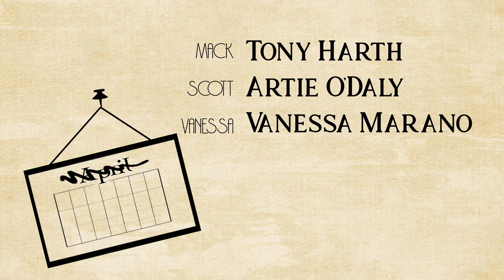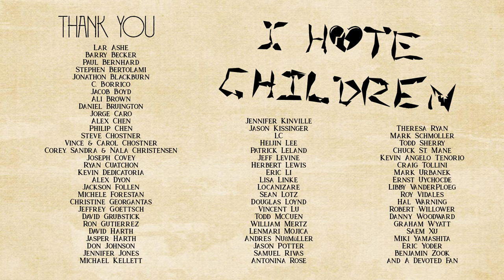Bad Boy & the Gilmore Girl ("Bad Boy" Episode 4)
After learning Mack loves "Gilmore Girls", Scott surprises him with his "Gilmore"-starring neighbor.  But it doesn't go as he expects.

CAST
Mack - Tony Harth
Vanessa - Vanessa Marano
Scott - Artie O'Daly

written, directed & edited by Artie O'Daly
produced by Artie O'Daly & Tony Harth
cinematography by Jaison Blackwater
sound by Justin Lee Dixon
make-up by Myke Spezzano
music/post-production by Artie O’Daly
production assistants Jack Corbett, Vanessa Khalili
portuguese translation by Bruno Silva
french translation by Magaly Scribe
chinese translation by Stone Chen